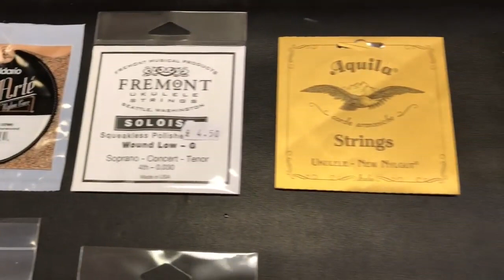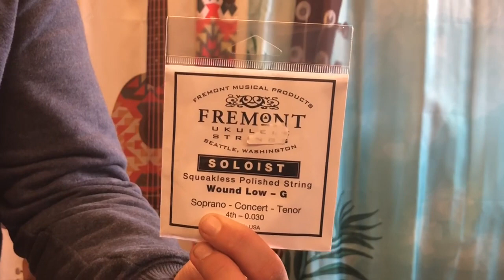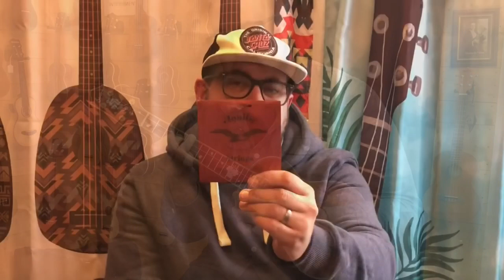Popular Low G Ukulele Strings Compared - Aquila/Fremont/D'Addario/Worth and more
Originally featured on the Southern Ukulele Store channel - this video looks at the various popular Low G strings out there.